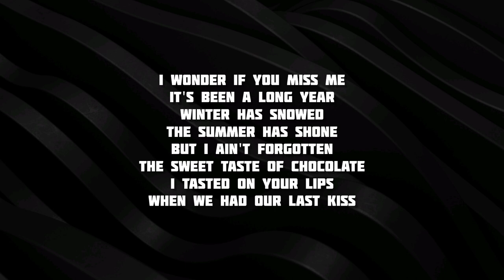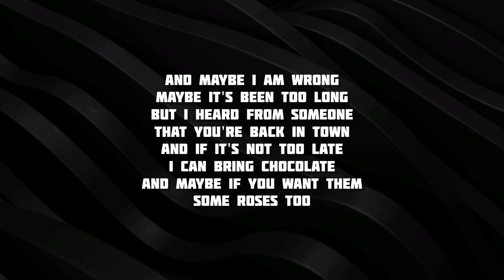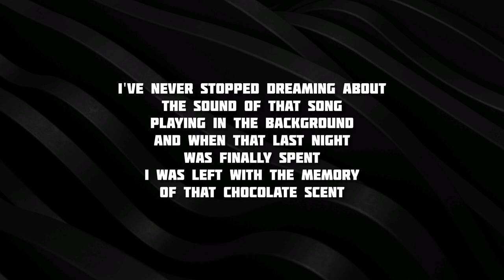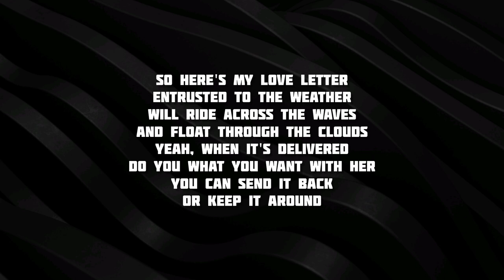Love Letter - Anthony Lazaro, Sarah Kang | Lyrics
I wonder if you miss me
It's been a long year
Winter has snowed
The summer has shone
But I ain't forgotten
The sweet taste of chocolate
I tasted on your lips
When we had our last kiss
So here's my love letter
Entrusted to the weather
Will ride across the waves
And float through the clouds
Yeah when it's delivered
Do you what you want with her
You can send it back
Or keep it around
And maybe I am wrong
Maybe it's been too long
But I heard from someone
That you're back in town
But if it's not too late
I can bring chocolate
And if you want them
Some roses too
Cause it's been a long year
And maybe you missed me
I think you remember
The words of that tune
I've never stopped dreaming about
The sound of that song
Playing in the background
And when that last night
Was finally spent
Was left with the memory
Of that chocolate scent